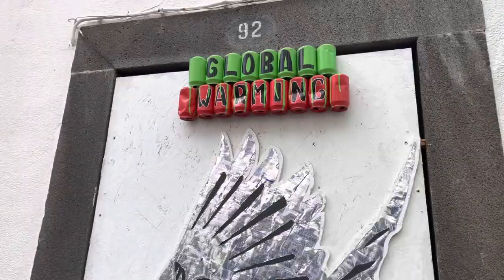Festas de São Pedro - Câmara de Lobos 2022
DDP
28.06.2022